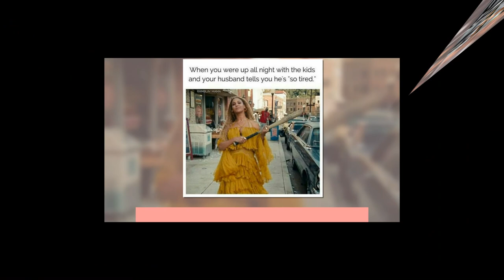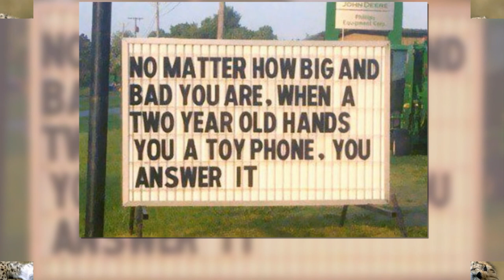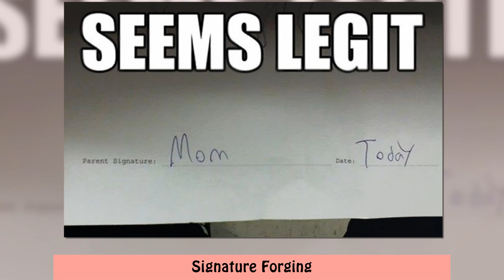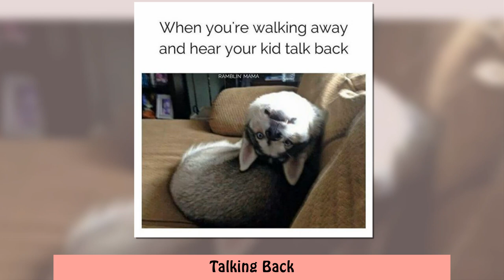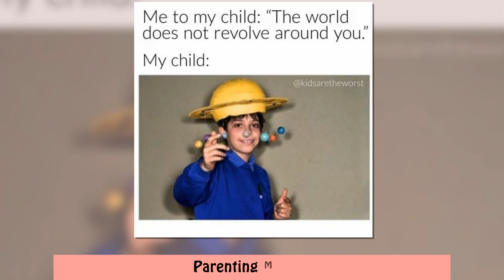Parenting Memes That Will Make You Laugh So Hard